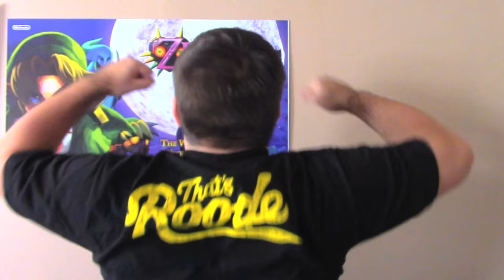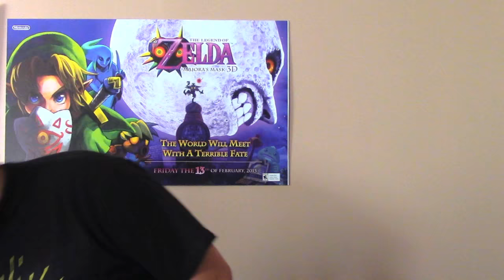Nails and Drugs - Rotoclipper Review - As Failed on TV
In this episode of As Failed on TV I go against my initial plans for this episode and instead review Rotoclipper. Rotoclipper is a nail filer that is battery operated giving it 100 percent more possible fail points then a regular nail file.